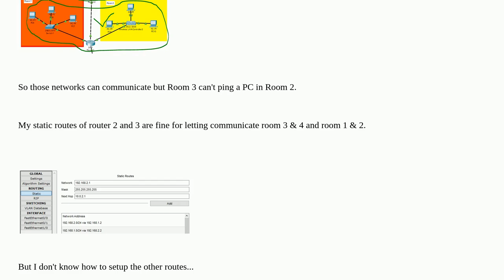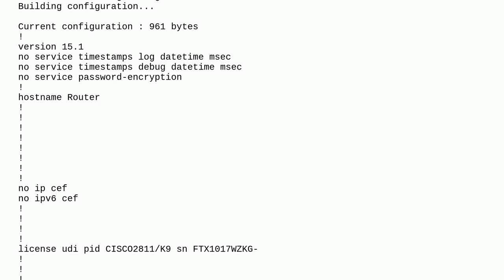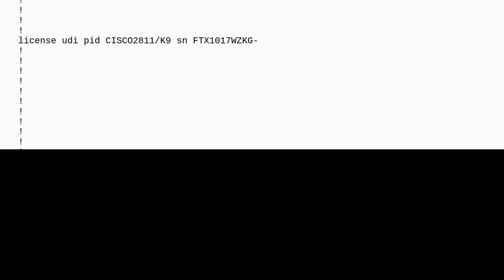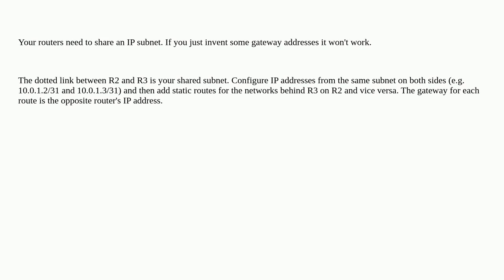Networkengineering: I can't find the proper routes to connect 4 networks between 2 routers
I can't find the proper routes to connect 4 networks between 2 routers

A special thanks goes out to the awesome community

  packet-tracer